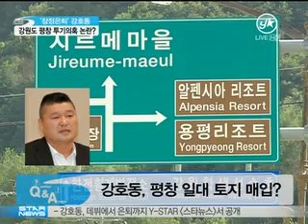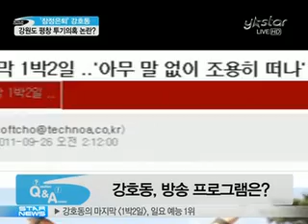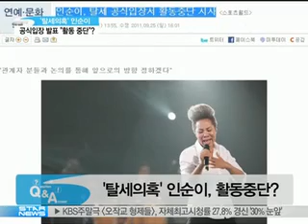[ystar] kang ho dong, in soon ei, hot issue (강호동, 평창 투기의혹,탈세의혹 인순이)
'Kang ho dong' land speculator, 'in soon ei' tax evasion.

[미디어인뉴스] 세금 과소 납부 논란으로 연예계 잠정 은퇴를 선언했던 강호동. 그가 최근 강원도 평창의 토지를 20억여원 어치나 매입한 것으로 드러나서 또 다른 논란을 모았다. 강호동이 땅을 산 것이 투기 목적이냐, 투자를 위한 것이냐는 것인데. 자세한 소식 스포츠동아 윤여수 기자와 함께 알아보자.

▶ 강호동 씨가 강원도 평창군 일대 토지를 샀다고 하는데 어떤 곳이냐.

▷ 강호동이 매입한 땅이 있는 강원도 평창군은 2018년 동계올림픽 유치가 확정된 곳이기도 하다.강호동은 2009년과 올해 두 차례에 걸쳐서 강원도 평창군 대관령면 용산리 일대 토지 2만여㎡를 사들인 것으로 알려졌다. 시가 약 20억여원에 달하는 것으로 전해지고 있는데..강호동은 2009년 11월에 한 차례 매입을 했고 올해 7월 평창 동계올림픽 개최지가 확정된 직후에 추가로 땅을 산 것으로 확인됐다. 특히 강호동이 땅을 산 두 곳은 모두 올림픽 개최지인 알펜시아 리조트 인근이어서 그 배경과 목적에 관심이 쏠렸다. 특히 이 곳은 현재 '개발행위 허가 제한지역 및 토지거래 계약에 관한 허가구역'으로 묶여 있다. 토지거래  허가구역으로 지정되면 향후 5년간 일정 규모 이상의 토지에 대한 소유권과 지상권 등을 이전하거나 설정할 때 해당 자치단체장의 허가를 받아야 하는 지역이다.  따라서 앞으로 상당 기간은 개발을 하기는 불가능한 지역이다